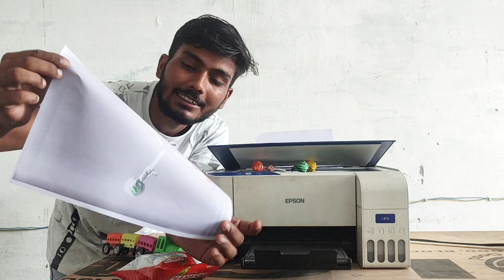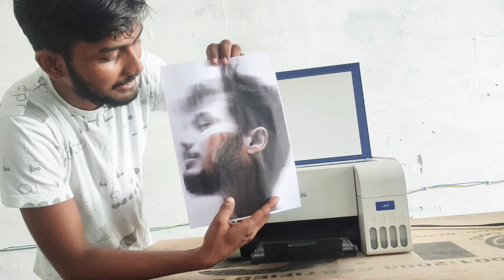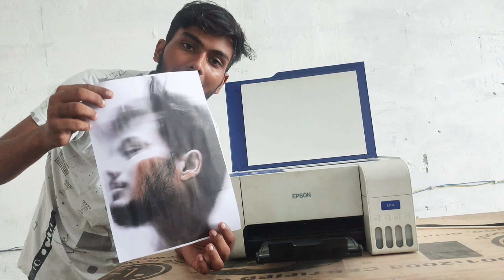Printing a Video in Our Printer | चलती वीडियो को प्रिंट करने पर क्या होगा? | Printer experiment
, water printer,printer mouth, printing this video

kainchi kaise paint Karen
aalu chips kaise print Karen
Pani dalkar print kaise
jaldi video kaise print Karen
video kaise print
phone ki photo kaise photo copy
photocopy kaise karen
photocopy experiment
photocopy shocking
printer
printer machine
photocopy machin
 kainchi ko photocopy kaise karen
print scissors
photo copy scissors
photocopy train
printing train
printing phone
printing photo
photocopy photo
photo copy lollipop
photo copy
 toffee photocopy
bacchon wali train photocopy
bacchon wali toffee photocopy
bacchon ke liye photocopy